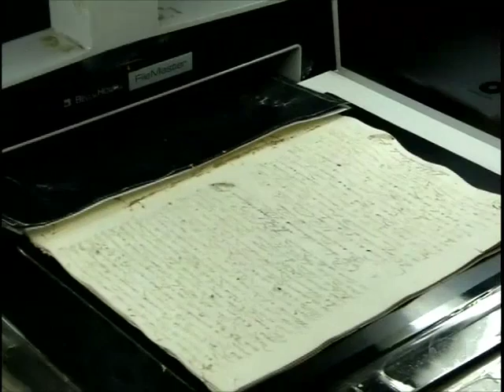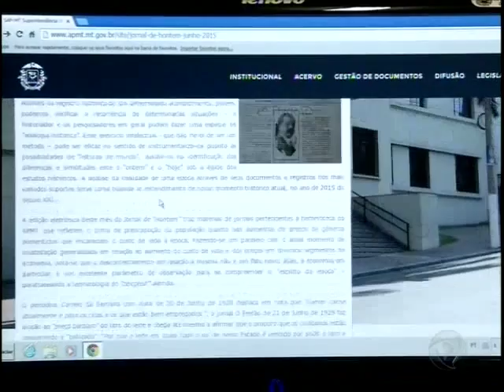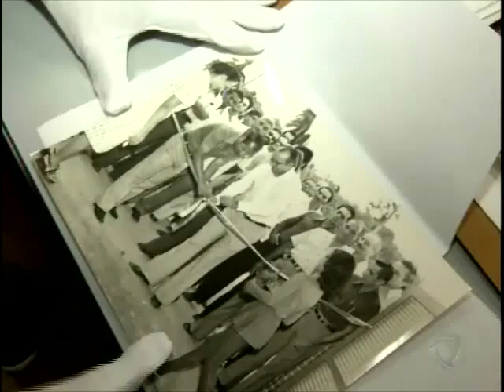Secretaria de Estado disponibiliza informações históricas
Através do arquivo público foram disponibilizados mais de 18 mil documentos.